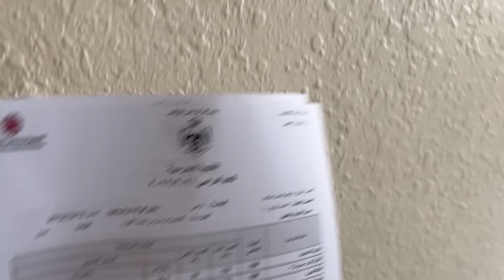ردة فعلنا على شهادتنا.. ما توقعت علامتها هيك!!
نسعد بمتابعتكم